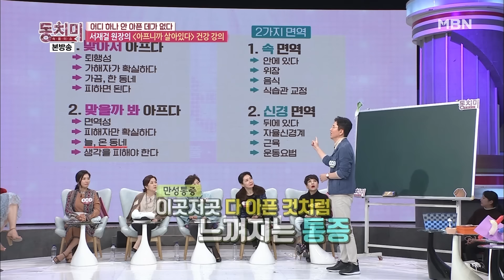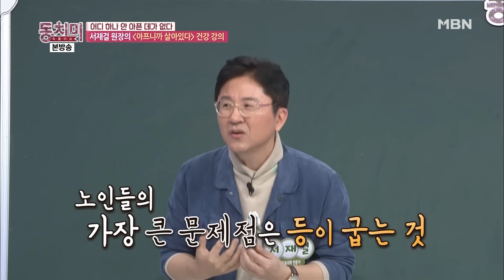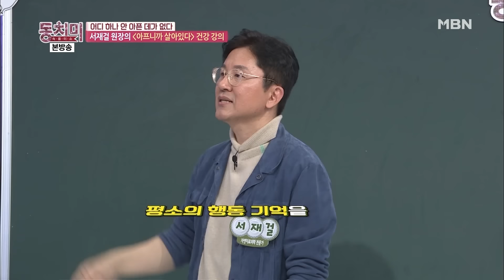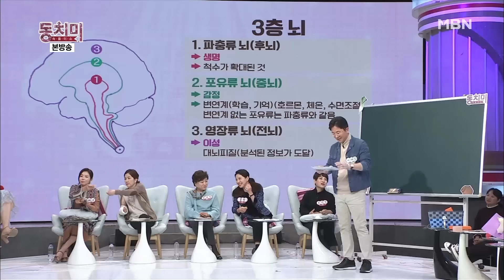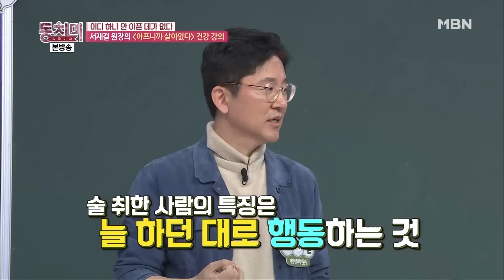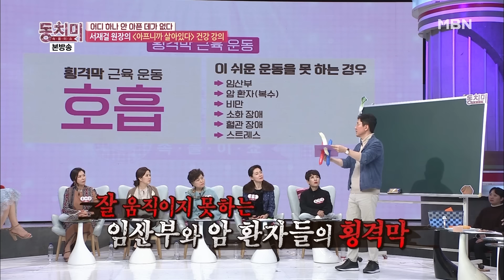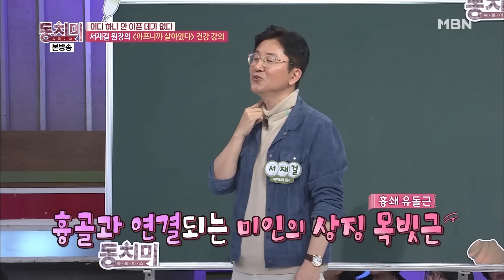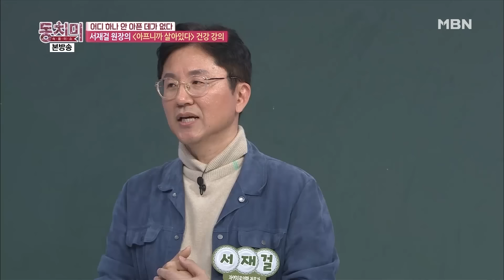[명강연 컬렉션] 서재걸 원장이 말하는 '스트레스를 받으면 등을 풀어라' MBN 181215 방송 [Full영상]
서재걸 / 대한자연치료의학회 회장

속풀이쇼 동치미 318회
2018년 12월 15일 방송

- 어디 하나 안 아픈 데가 없다
- 아프니까 살아있다
- 스트레스는 등으로 온다
- 누룽지를 먹으면 소화에 도움이 된다
- 뇌와 술과 스트레스
- 술을 마시면 파충류의 뇌가 된다
- 술은 기분 좋을 때 마셔야 도움이 된다
- 세상에서 가장 쉽고 강력한 운동은 횡경막 근육 운동 즉 호흡 운동이다